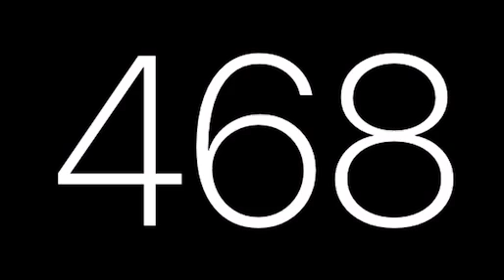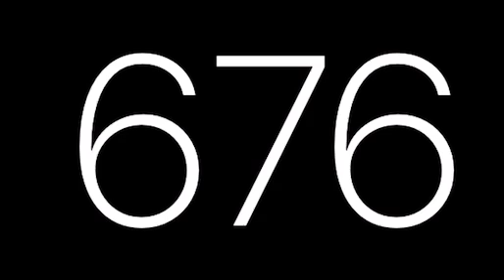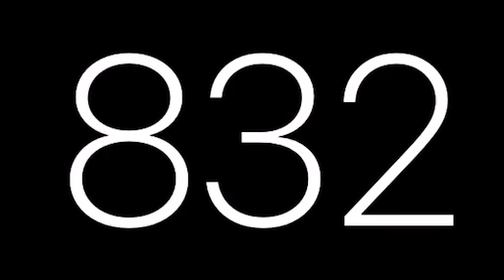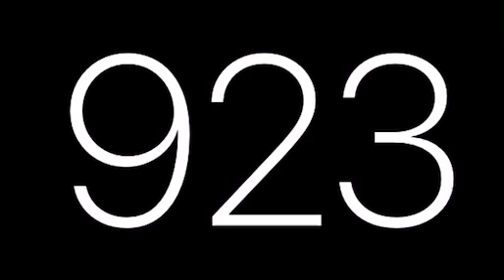Count by 13